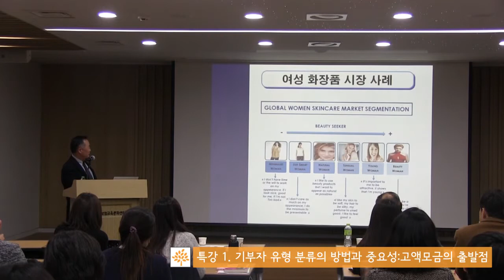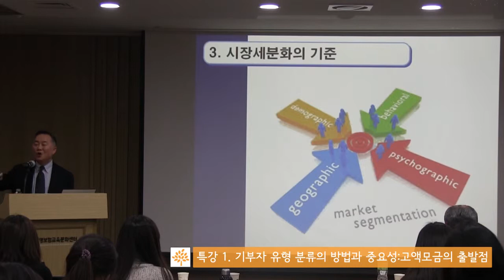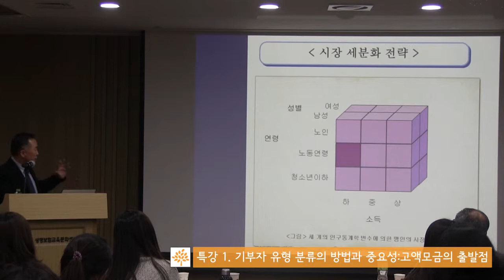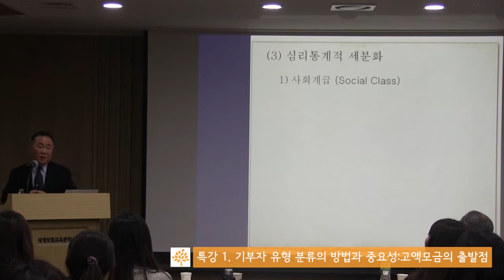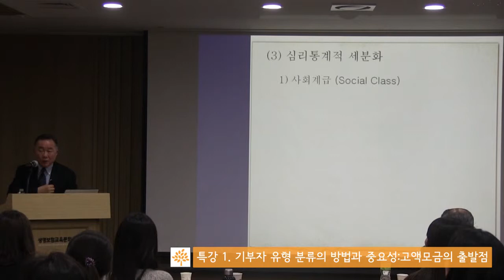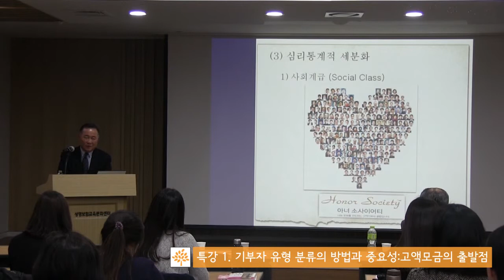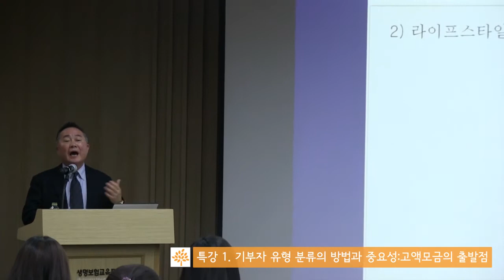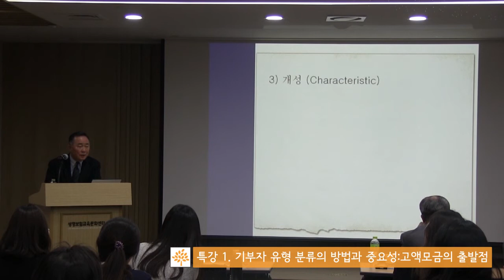[기부문화총서기념특강] 기부자유형분류(Donor Segmentation)의 방법과 중요성_2/3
예종석 아름다운재단 이사장님의 기부자 유형분류를 위한 기본적인 시장 Segmentation의 개념이해. 더불어 경영학의 대가로서 많은 비영리단체를 운영한 경험에서 얻은 영리와 비영리 간의 간극에 대한 풍부한 사례가 소개됩니다.

본 동영상은 아름다운재단 기부문화총서 8권 '기부자의 7가지 얼굴' 발간을 기념하여 2015년 2월 12일에 진행된 고액기부 특별강연의 내용입니다. 강의내용은 개인적인 학습 용도로만 사용할 수 있습니다.